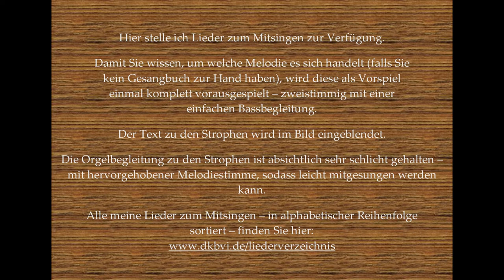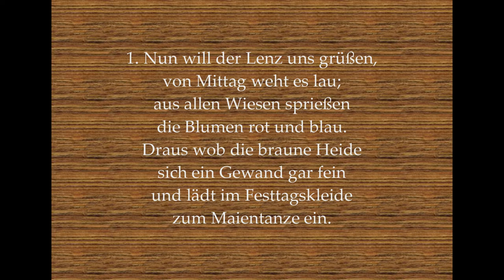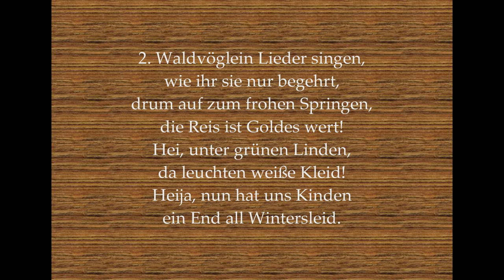Nun will der Lenz uns grüßen – Frühlingslied zum Mitsingen zur Orgelbegleitung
Die Idee ist während der Corona-Krise entstanden:
Sie sind Pfarrer/in, Diakon, Gemeindereferent/in, Pastoralassistent/in o.ä. und stehen vor folgendem Problem:
Vielleicht bis bald in Dinkelsbühl!